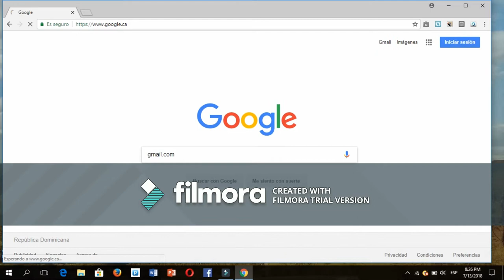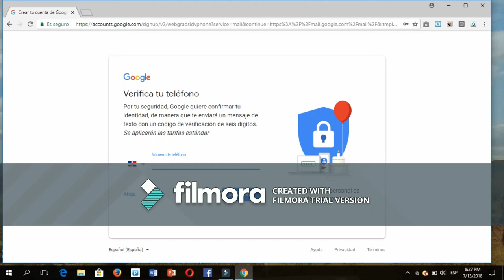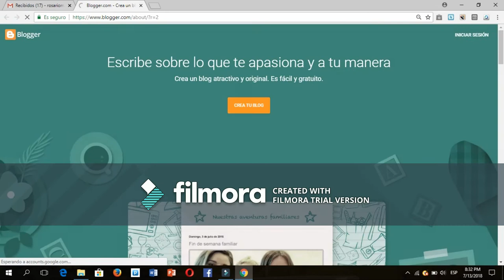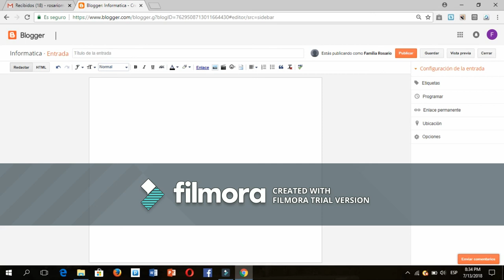cómo crear un blog y de paso un correo electrónico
En este video vamos a aprender cómo crear un gmail y un blog.